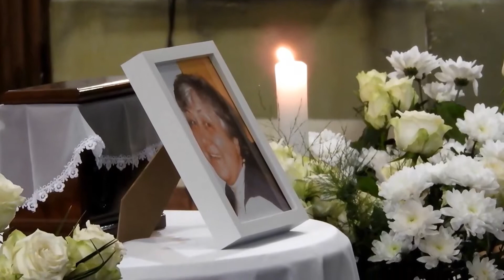IRÉNKE TEMETÉSE MINORITA TEMPLOM 2018.02.28. KÉP: TAKÁCS JÓZSEF másolata